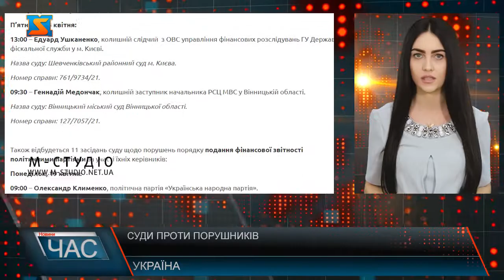Суди проти порушників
Цього тижня суди мають розглянути щонайменше 32 справи за протоколами, складеними Національним агентством з питань запобігання корупції (НАЗК). Так, на цьому тижні в суді буде розглянуто 7 справ про порушення вимог щодо запобігання та врегулювання конфлікту інтересів, стосовно несвоєчасного подання декларацій, щодо порушень порядку подання фінансової звітності політичними партіями. Саме з цього приводу 23 квітня о 14:00 у Подільському районному суді м. Києва відбуться розгляди проти Андрій Балога та політичної  партії «Команда Андрія Балоги».